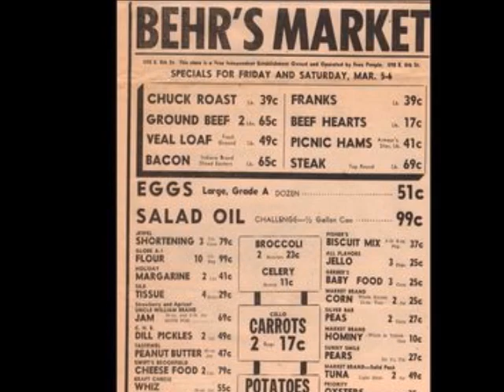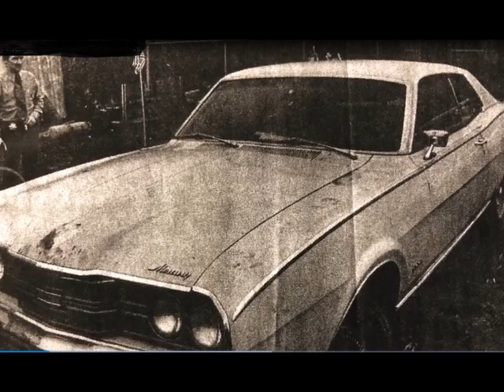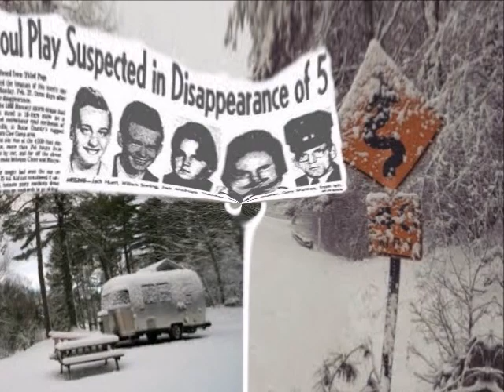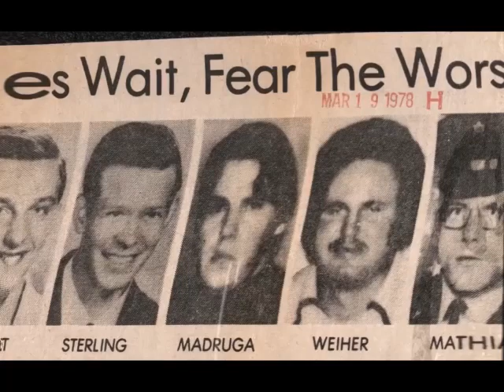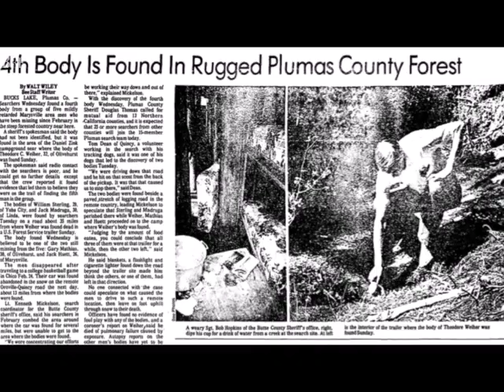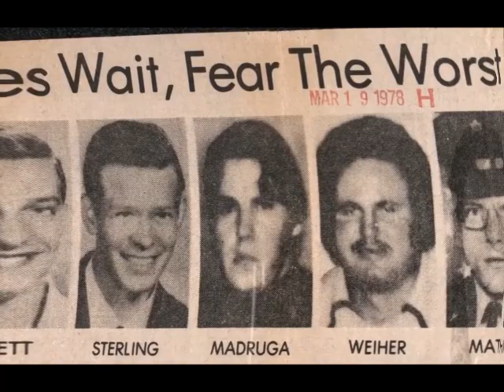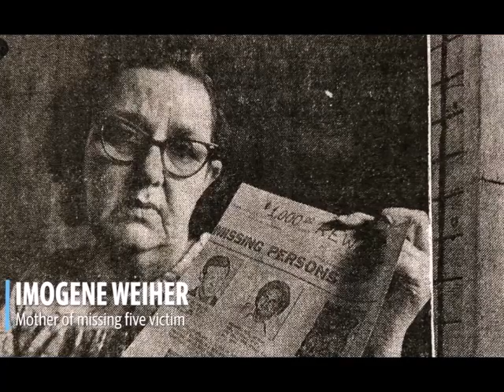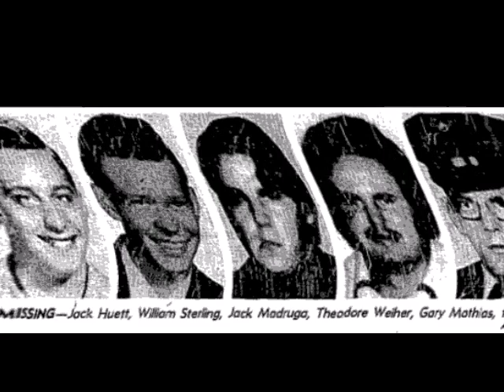La Misteriosa Tragedia degli Yuba County Five feat AXEL iCOVER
Storia - Zelcor

Montaggio - Zelcor